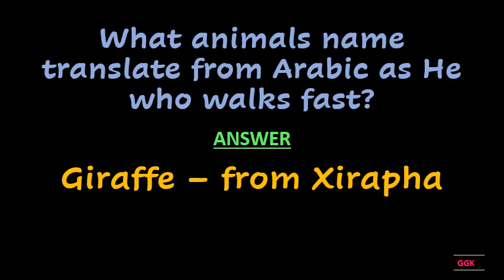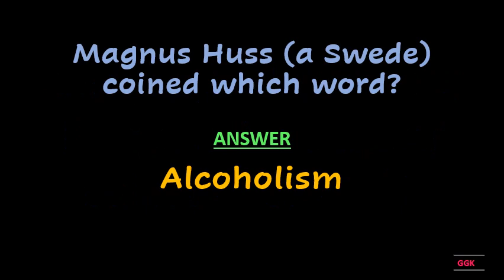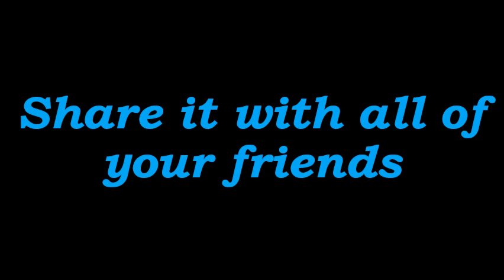who told the evil king Schahriah stories ??